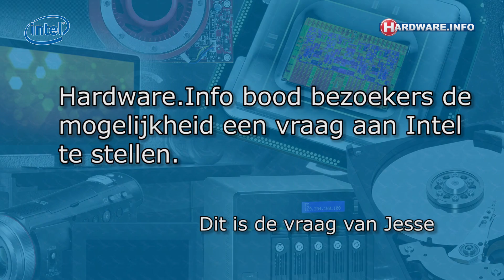Ask Intel Anyting: Wat zijn Intel's plannen met GPU computing?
De afgelopen maanden bood Intel de lezers van Hardware.Info een unieke kans: stel de vraag die je altijd al wilde stellen aan dit bedrijf - en de medewerkers van Intel gaan op zoek naar de collega die hierop het beste antwoord kan geven, of het nu een designer is in Silicon Valley, een fab-medewerker in Ierland, of een researcher in Rusland.

In deze video behandelen we de vraag van Jesse, die wil weten of Intel bezig is om de integrated gpu te gaan gebruiken voor gpu computing en meer transcoding toepassingen dan alleen QuickSync?

Het antwoord wordt gegeven door John Webb, manager graphics marketing team, uit Portland Oregon